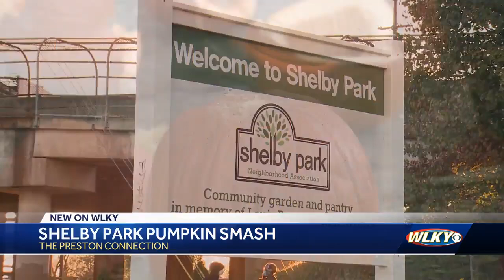Shelby Park pumpkin smash